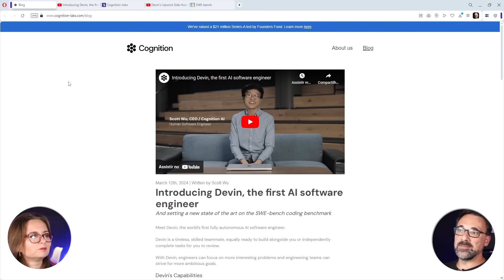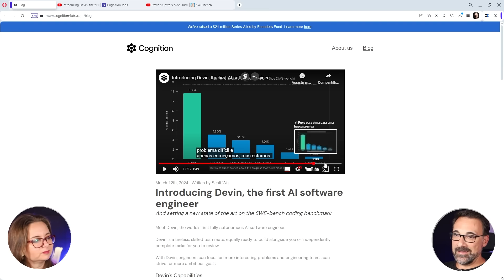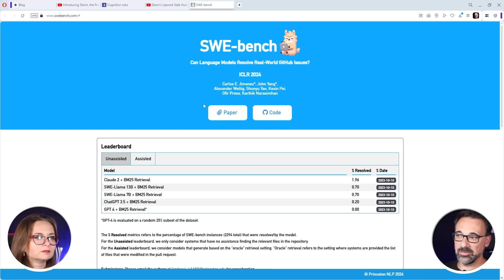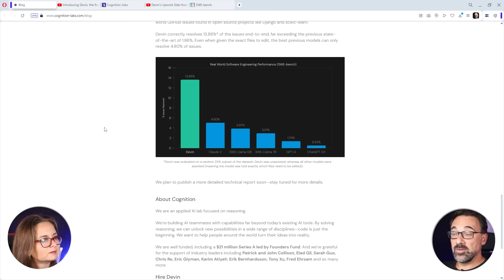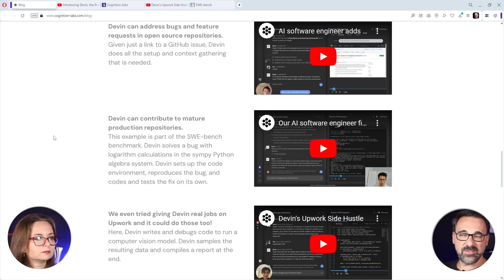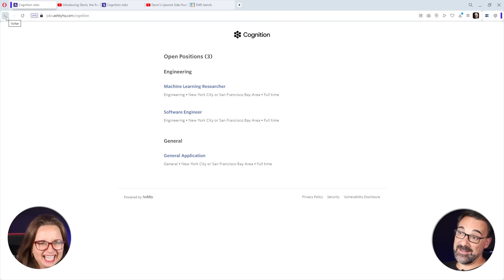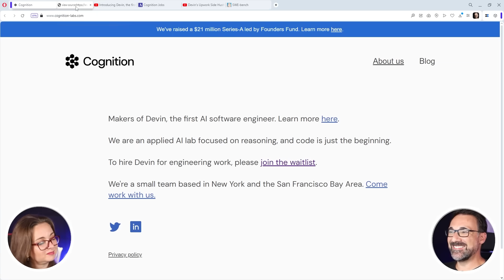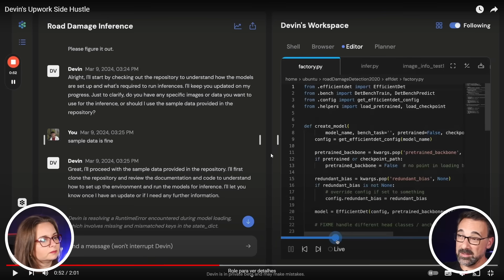Devin AI: O 1º Engenheiro de Software baseado em GenAI (OUTRO HYPE?)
Existem 2 tipos de pessoas quando surgem novas ferramentas de GenAI, os que ficam com medo e os que vão utilizar dessa tecnologia a seu favor para evoluir. O Devin foi lançado pela Cognition Labs como o 1º Engenheiro de Software baseado em IA, mas não passa de um Agente de IA que gera prompts infinitos.
Ele vai conseguir resolver alguns problemas? Sim, alguns, mas isso quer dizer que ele poderá substituir os programadores? Se você estudar o básico de I.A (como redes neurais e machine learning), perceberá que não existe na verdade uma inteligência e que há limites para algo que é inerente a qualquer atividade intelectual (como é a programação)... a Cognição!

Ele sozinho não tem capacidade de evoluir e bem como disse o Fabio Akita, o crescimento de tecnologias nunca é  exponencial, haverá  sempre um ponto de maturação. Se um dia o Devin conseguir resolver 100% de problemas em um benchmark, isso nao necessariamente quer dizer que ele conseguirá resolver todos os problemas.

📝 Para entender melhor como Redes Neurais funcionam e quais são suas limitações, recomendamos os seguintes vídeos: